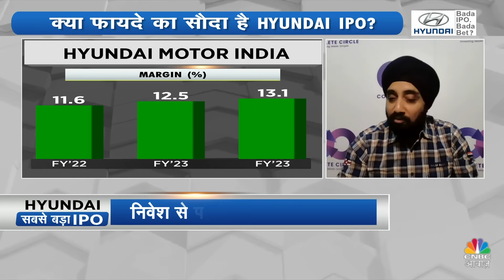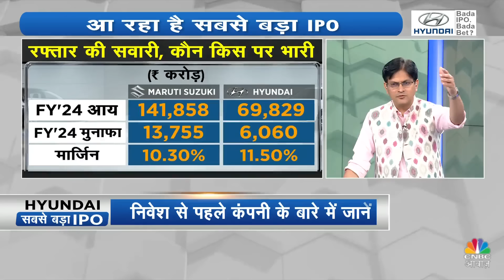Hyundai Motor India IPO: 15 October से 17 October तक खुलेगा IPO, कैसा है IPO का Valuation?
HYUNDAI IPO
Bada IPO. Bada Bet?

▶️आ रहा है सबसे बड़ा IPO
▶️देश के सबसे बड़े HYUNDAI IPO की हर डिटेल
▶️Hyundai Motor India के IPO में क्या करें?
▶️क्या फायदे का सौदा है HYUNDAI IPO?
▶️कैसा है HYUNDAI IPO का वैल्यूएशन?

निवेश से पहले कंपनी के बारे में जानें @AshVerma111 के साथ

hyundaimotoripo

n18oc_business